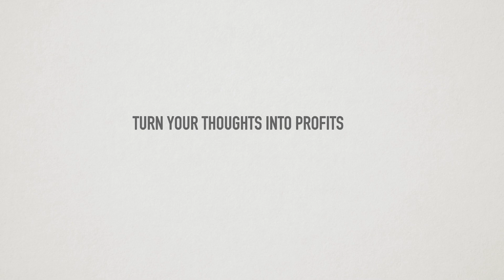STOP Listening To These Money LIES! / Garrett Gunderson